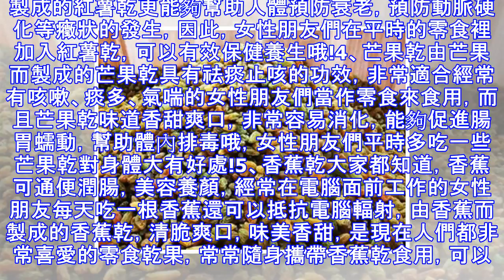這五種「水果乾」一定要吃！尤其第五個，不只通便潤腸，竟還能抗輻射！我現在才知道！！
五種水果乾 養出好氣色1、葡萄乾葡萄乾是由新鮮的葡萄經過晾曬以及多種工序而製成，與葡萄相同，都有著補血補氣、養顏保健的功能，許多女性朋友們都把葡萄乾作為自己的零食選擇，而葡萄乾營養非常豐富，絕對不輸給葡萄哦!女性夠朋友在經期前後多吃葡萄乾有助於幫助身體補血，平時，每天食用一小把葡萄乾，會令女性朋友們氣血充足，整個人看起來也更加有氣色!2、桂圓乾桂圓，即龍眼，它其中含有許多豐富的營養物質，例如豐富的糖、維生素以及蛋白質等等，具有非常好的補血養氣、健脾安神、養顏美膚、提高人體免疫力的功能，桂圓乾，可以生食，也可以燉湯，女性朋友們在經期前後食用，補養身體的效果極佳哦!3、紅薯乾紅薯也稱地瓜或番薯，有...